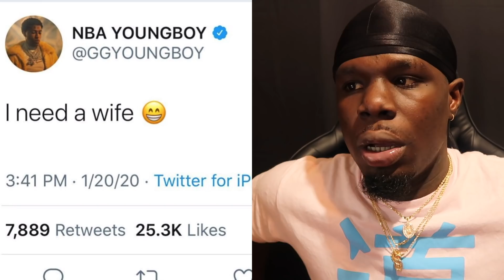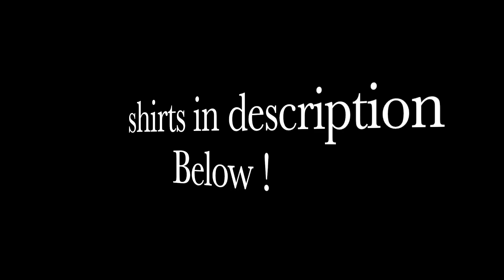NBA Youngboy Wants To Get Married ! ! But With Which Girlfriend !?!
Can't believe this